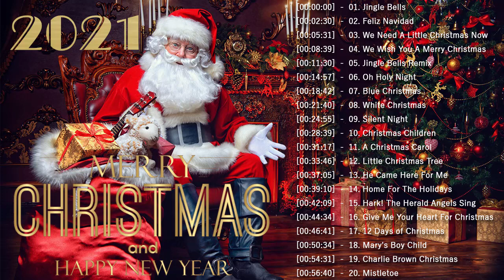Best Classic Christmas Songs 2021 - Top 100 Traditional Christmas Songs Playlist